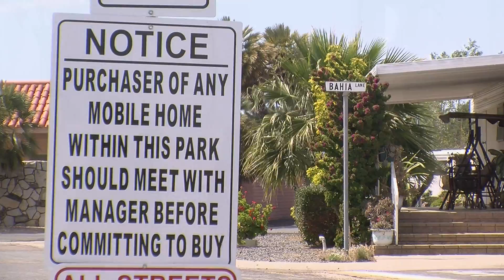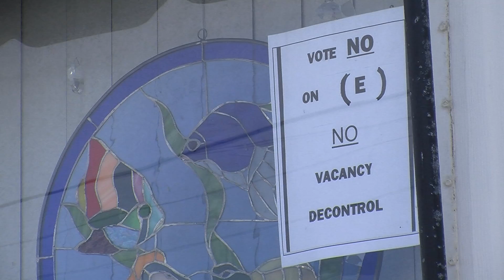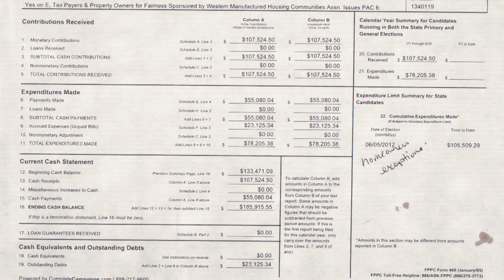Vacancy Decontrol for Oceanside Mobile Home Parks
Owning a mobile home is one of the most affordable kinds of home ownership left, but the catch is that your house is on land owned by someone else.
KPBS reporter Alison St John says rent control gives mobile home owners some security, but park owners are fighting to overturn it. The latest example is in Oceanside, where Proposition E on the June ballot would phase out rent control for the residents of the city's 17 parks.